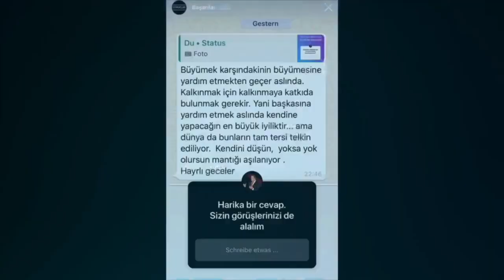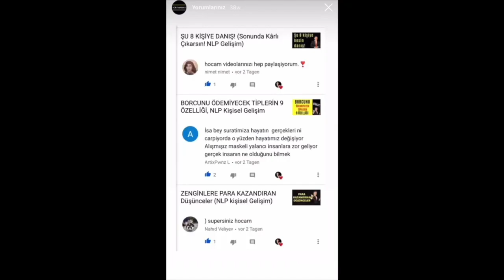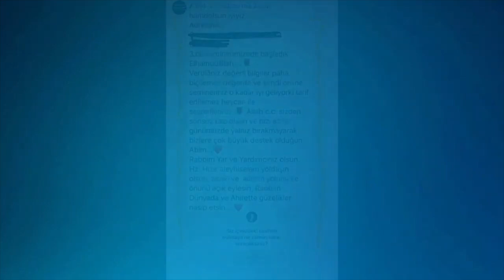İŞ HAYATINDA BAŞARISIZLIĞIN ANA SEBEBİ NEDİR?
BAŞARISIZLIĞIN ANA SEBEBİ NEDİR?